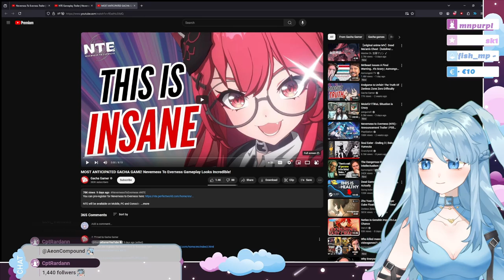Learning about Neverness To Everness with Bunny Vtuber - Torineesan Reacts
I'm really excited about this game now, I hope more will be revealed soon. Hopefully, the developer, Hotta Studio learned from its mistakes with Tower of Fantasy and can deliver on their promise this time. According to their social media posts, they accept and listen to feedback and suggestions.
The game will be released in 09.2024 so it's almost here!

0:00 - NTE Cinematic Trailer
8:50 - NTE Gameplay Trailer
28:10 - Gacha Gamer - MOST ANTICIPATED GACHA GAME

Editor: CptRardann